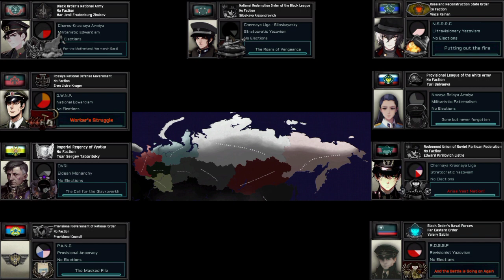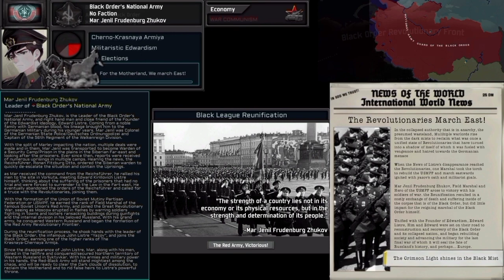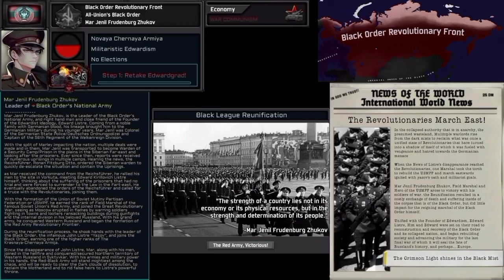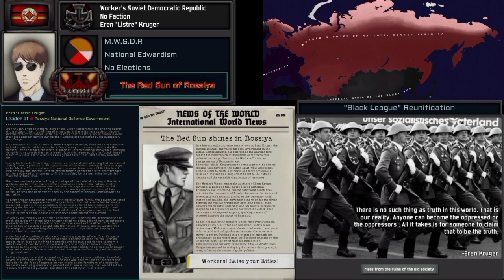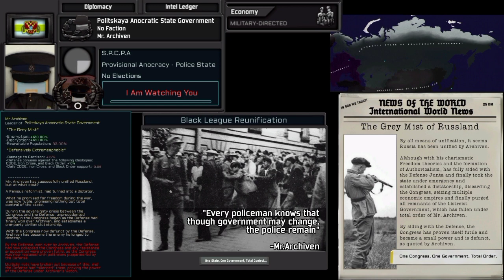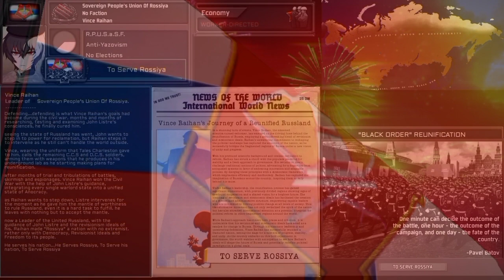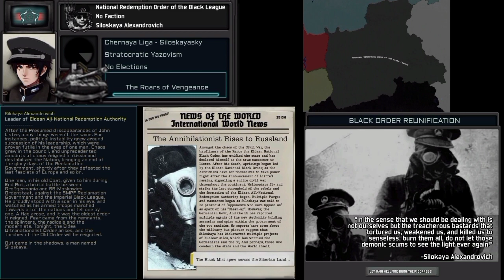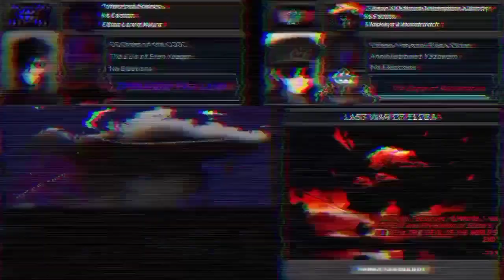[OUTDATED AND NOT CANON] TNE: Flames of the Order Russland Reunification Super Event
Ladies and Gentlemen...The Gaming Reunification..

(ps) fuck why did I smoke something and start voice acting as an insane John Listre, fuck I'm humiliating myself...

I'm giving a special thanks to these wonderful content creators for helping me doing mi job

Timelapse

0:03 Black Order Silence
0:17 The Insanity
1:54 The Glitch
2:18 The Eagle Rest within...
2:26 The Black Order Devastation

3:18 Mar Jenil Frudenburg Zhukov (Militaristic Edwardism)
5:11 Eren Listre Kruger (National Edwardism)
6:32 Provisional Council (Provisional Anocracy)
6:49 Mr Archiven (Provisional Anocracy - Democrat)
8:13 Mr Archiven Gaming (Provisional Anocracy - Police State)
10:28 Yuri Belyaeva (Militaristic Paternalism)
11:51 Valery Sablin (Revisionist Yazovism)
12:19 Edward Kirillovich Listre (Stratocratic Yazovism)
13:17 Holy Tsar Sergey Ivanovich Taboritsky Romanov (Eldean Monarchy - Glavkoverkh Cult)
15:28 Vince Raihan (Ultravisionary Yazovism - Anti-Yazovism)
17:57 Siloskaya Alexandrovich (Stratocratic Yazovism - Annihilationist Yazovism)
19:26 T H E. F I N A L. T R I A L (Siloskaya Vs Ethan)